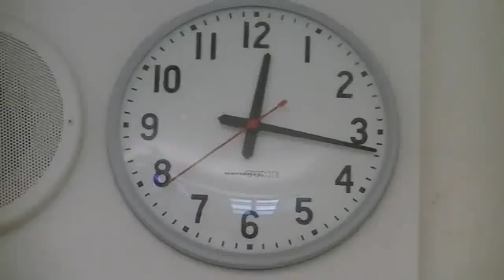Mark Seybold Not Boring clock